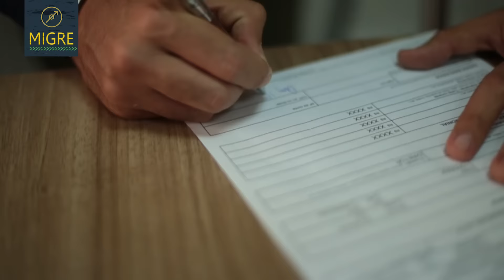Como abrir conta e migrar para a XP INVESTIMENTOS. Equipe trader